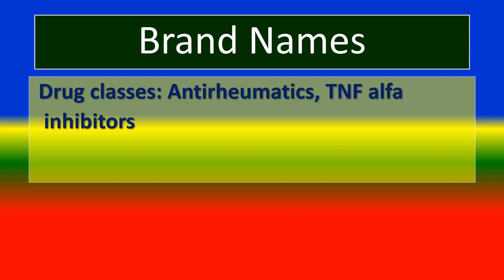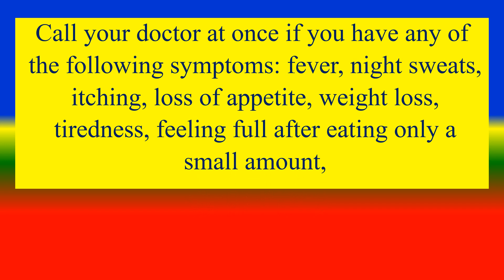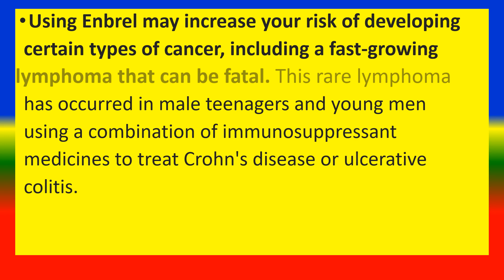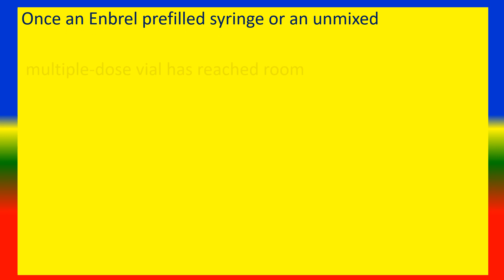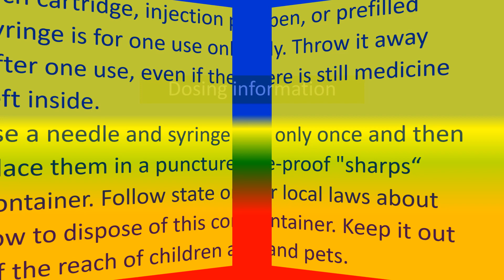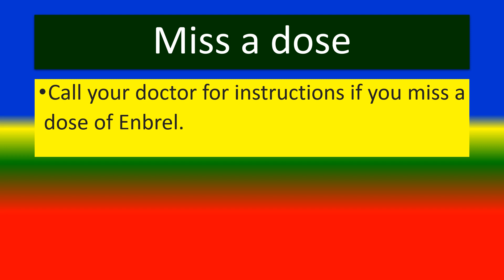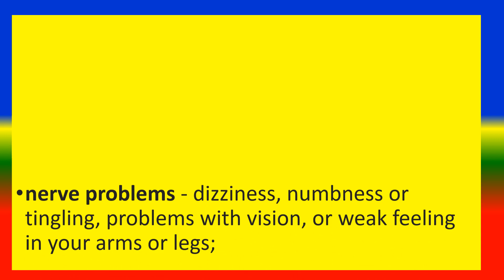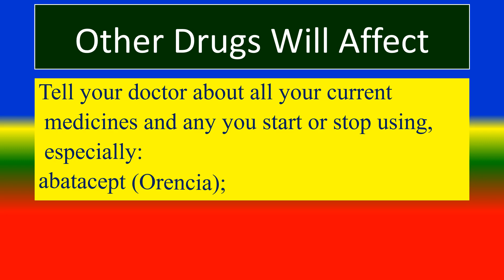ENBREL - Generic Name , Brand Names, How to use, Precautions, Side Effects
Brand Names,
 What is ENBREL  ,
 Vital information,
 Dosing information
Side Effects,
 Other Drugs Will Affect,